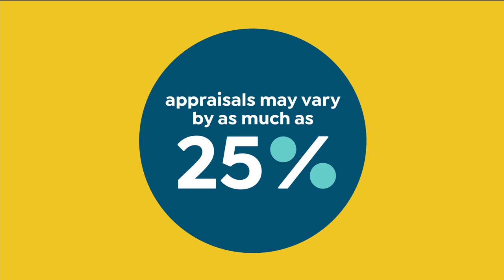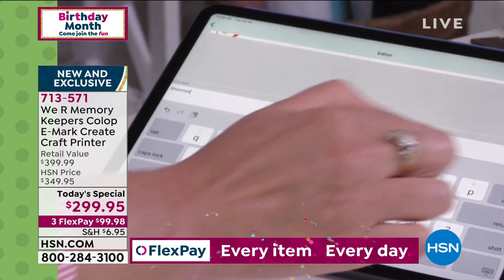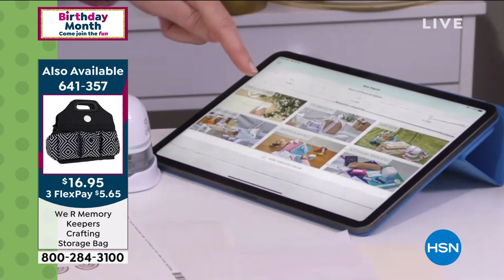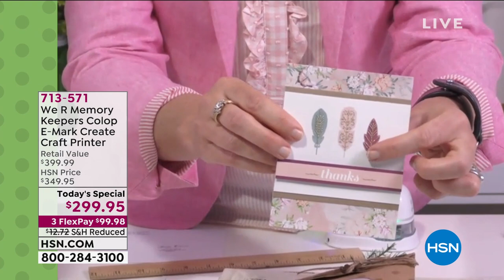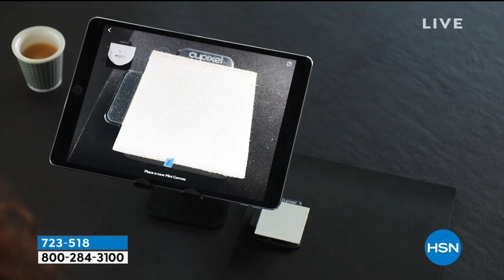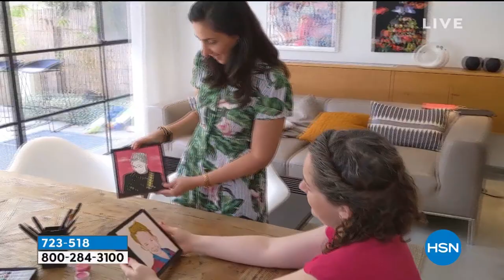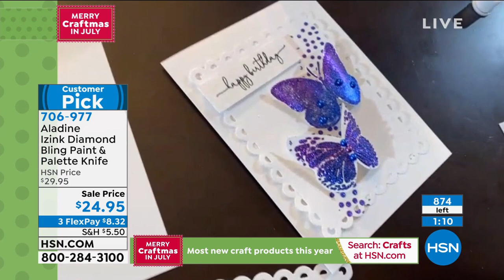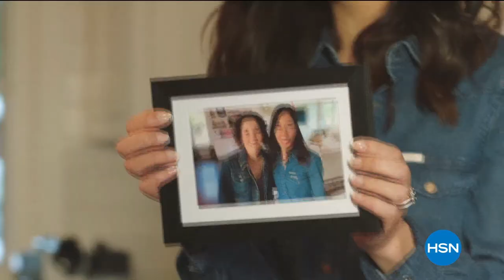HSN | Merry Craftmas - Create it Yourself 07.14.2020 - 11 AM